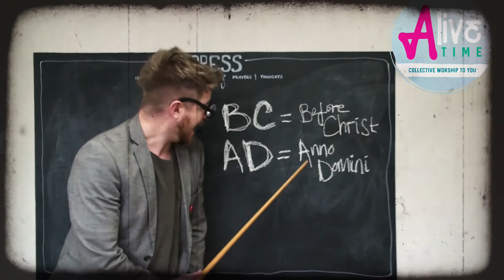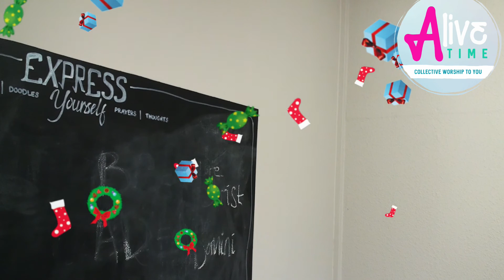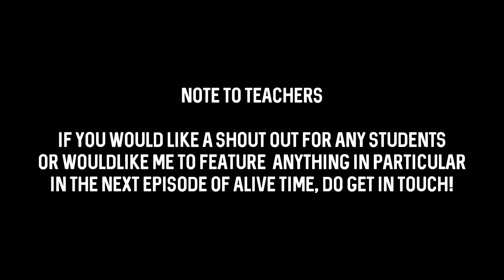CHRISTMAS SPECIAL (The Birth of a King) // ALIVE TIME S1E5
"ALIVE TIME" is a school's ministry birthed from South Kent Community Church that seeks to bring collective worship across schools in a digital format. Designed for schools wanting to remain in connected with the church who perhaps can't, due to in person COVID-19 restrictions.

ABOUT THE EPISODE In this Episode, Barney explores why the birth of Jesus was so significant over 2000 years ago and is something that we still remember and celebrate today! Watch out for those projectile Wotsits!!